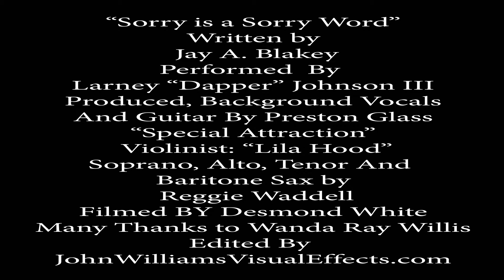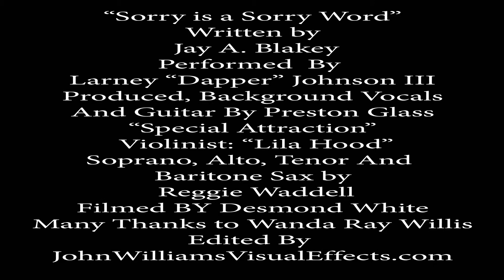"Sorry is a Sorry Word" by Larney "Dapper" Johnson III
Mr. Larney "Dapper" Johnson III
Tell the story of what is going on with this illustrator's
acceptance of love's hurt and disappointments. Then as
the song grooved more and more with sax playing yelps,
background singing shouts and violin chirping cries of
agony. We knew a desperate tale of love appeared before
our eyes and ears!!
This gut wrenching beat and bounce of well performed
music continued to drive the heart wrenching chest pain
feeling out in the open for the world to see. We knew
without shame. "No lie was told".
Sorry is a Sorry word!!
Uniglobal Records says thanks to a well assembled cast:
Preston Glass, Jay A. Blakey, Lila Hood, Reggie Waddell,
Wanda Ray Willis and the speaker of the house, Larney
"Dapper" Johnson III.
"Remember all goodbyes ain't gone"!!!